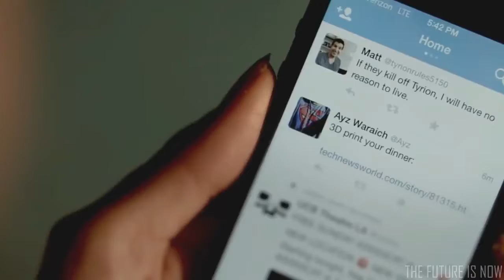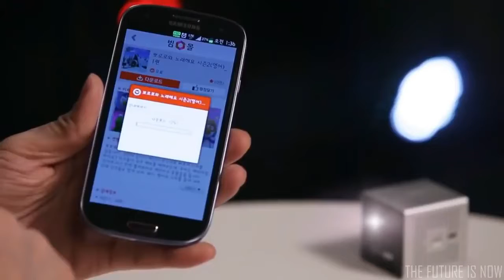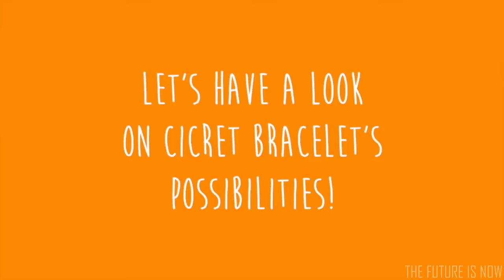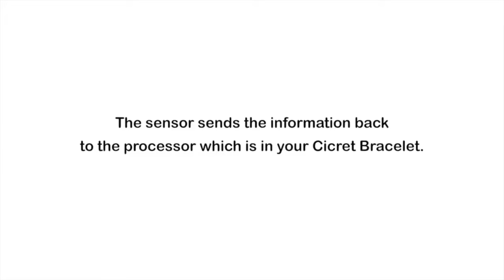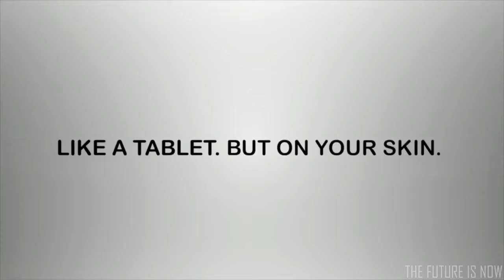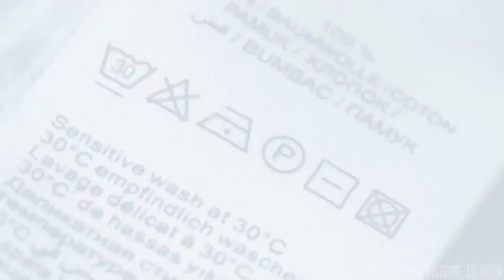5 new inventions you need to see in 2020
5 new inventions you need to see in 2020